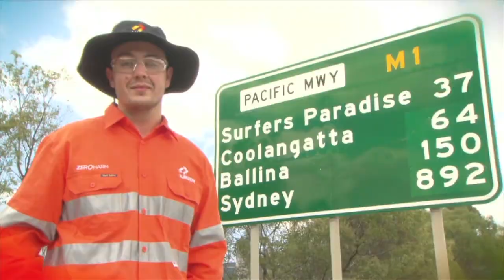The Hon. Bob Hawke and the Business Council of Australia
The Business Council was formed in 1983 to help lift the living standards of all Australians through faster economic growth and a stronger business sector.

In this video former Prime Ministers the Hon. Bob Hawke and the Hon. John Howard along with business leaders reflect on why the Business Council was formed.